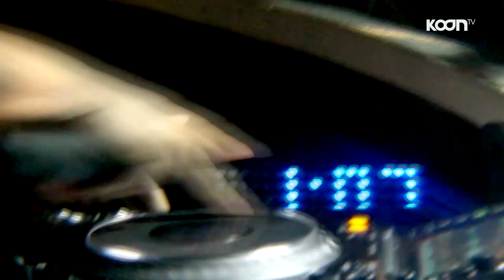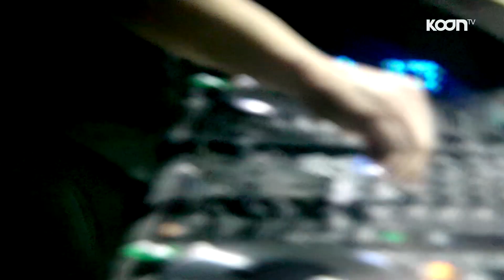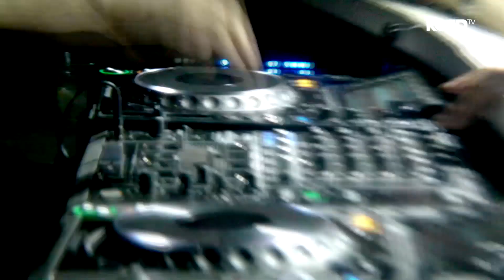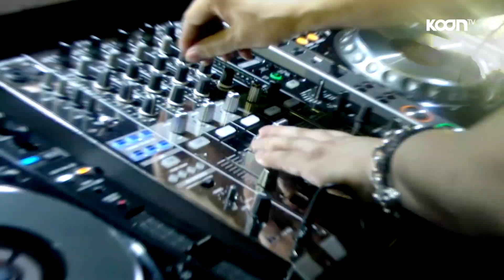G-Park (박명수)의 CLUB DJing 현장!! [oh Hot] - KoonTV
G-Park (박명수)의 현란한 CLUB DJing 현장!!